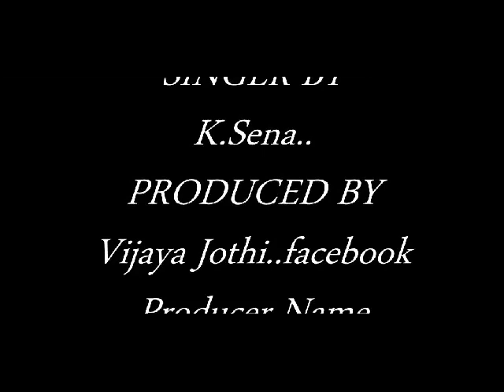මවකගෙ උණුසුම නොලබා...(විජය-ජෝති).....facebook...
.(විජය-ජෝති)...වෙතින්. දේශයේ..අනෙක් .සියළුම උතුම් කලාකරැවන්/කලාකාරිණියන් ට උපහාරයක් වශයෙන්. "කේ.සේන"...යන් ගායනා කරන මවකගෙ උණුසුම නොලබා.ගීතය.මෙසේ. ඔබට තිලිණ කරමු..(විජය-ජෝති). facebook...ස්තුතියි. ආදරණීය...ඔබට. !!!